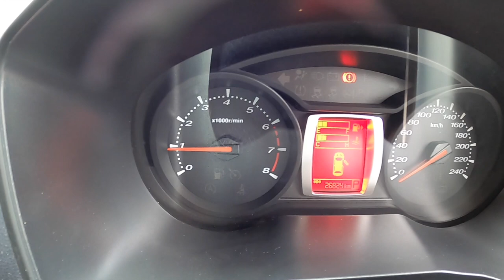PROTON IRIZ 1.3 STANDARD (A) /LIKE NEW 2015 Year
(Has Been Sold )~( Kereta Sudah Dijual )
Thank's For Customer Support! 🤝🙏🙏

2015 Proton IRIZ 1.3 STANDARD (A) 1owner/LIKE NEW
** year make 2015 registered 2015
** Proton Iriz 1.3L CVT (A)
** 1 owner
** multifunction steering
** original reverse camera gps
** not insurance recovery car
** 100% accident free
** town use only
** well maintained
** non smoking car
** engine, gearbox in very good condition
** pls bring ur own foreman to help u check the car, gurantee u will satisfy
** accept trade in

*** DOCUMENT ***
1. MY CARD AND DRIVING LICENSE
2. LATEST 3 MONTHS PAYSLIP
3. LATEST 3 MONTHS BANK STATEMENT
4. EPF (KWSP)

** IF COMPANY OWN BUSINESS **
1. MY CARD AND DRIVING LICENSE
2. LATEST 6 MONTHS BANK STATEMENT
3. SSM 3 PAGE

1.Jalan Rosmerah 2/3 ,Taman Johor Jaya ,81100 Johor Bahru,Johor.

More detail please call Mr Wong H/p 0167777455

Maaf kawan, saya kata tahun yang salah dalam kereta, saya sangat menyesal.  ￼